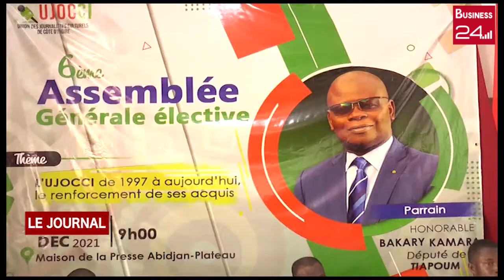JOURNALISTE CULTUREL: Philippe KLA réélu à la tête de l'UJOCCI